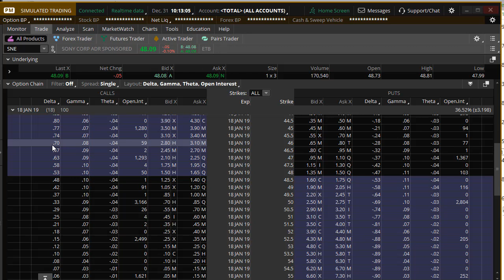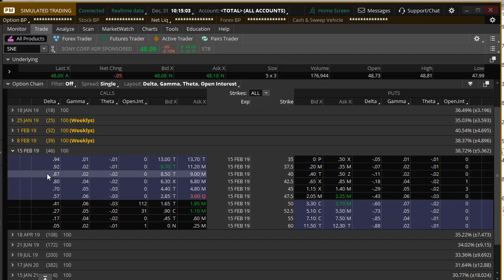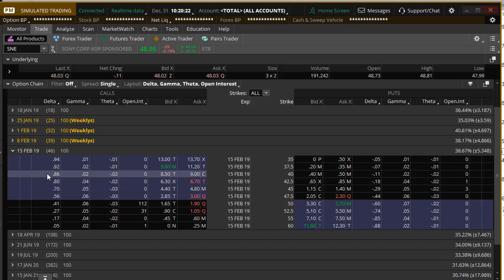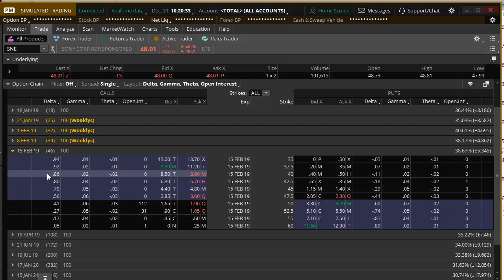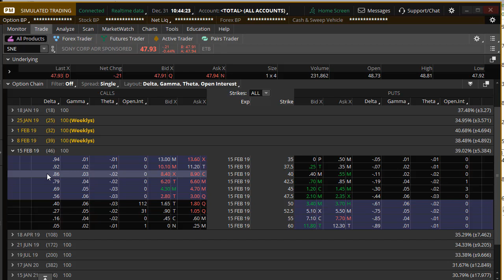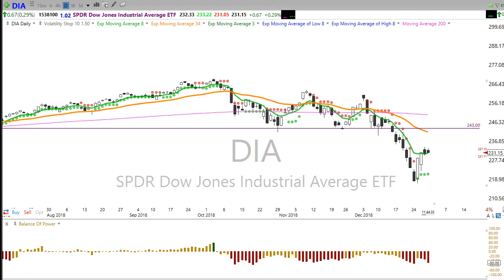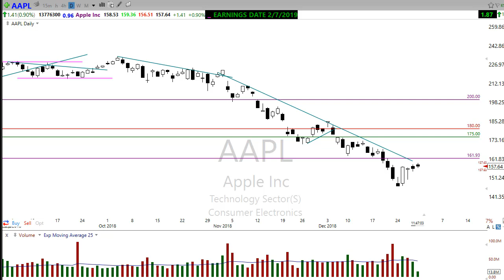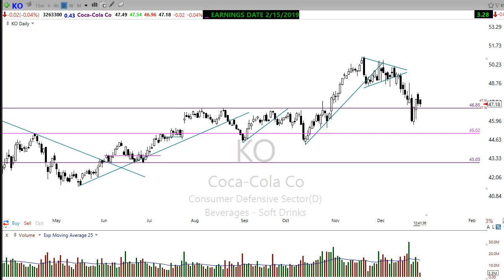Keeping Option Trading Simple - Member Interview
This is an unsolicited and non-paid interview with Right Way Options member Mike P.  Mike shares how how he uses a simple disciplined approach to trading options that produces consistent profits.

Mike goes into detail and provides actual trading statistics including his biggest mistakes.